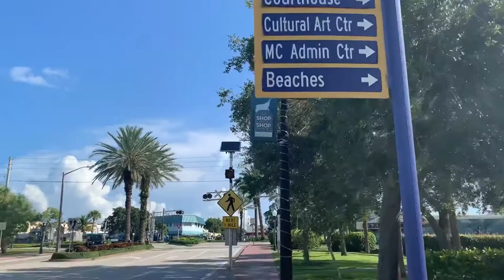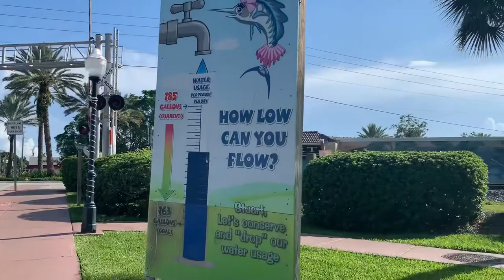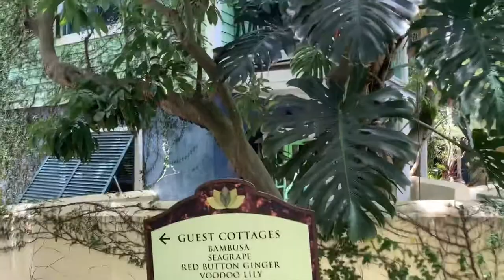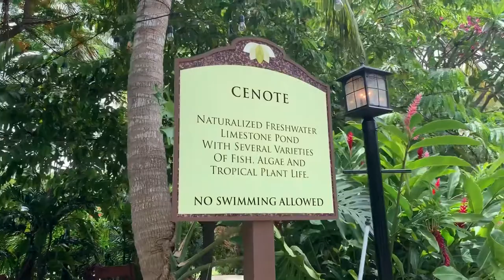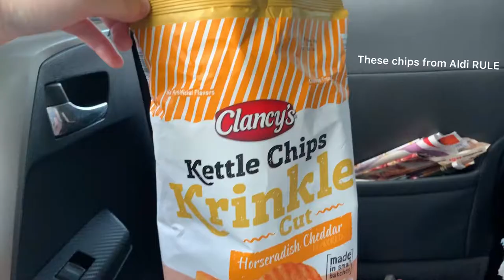South Florida Travel Vlog Day 2 Sundy House